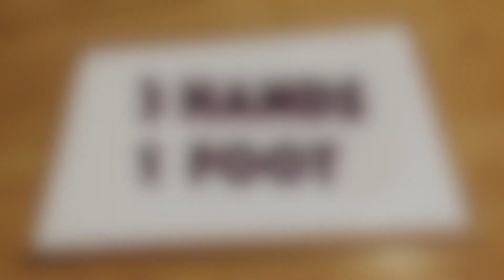Well Done Rudiments 3 Hands 1 Foot #1 - Free drum exercise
Well Done Rudiments
3 Hands 1 Foot #1
วีดีโอนี้จัดทำขึ้นเพื่อต้องการแบ่งปันไอเดียในการฝึกซ้อมกลองของขวัญเอง
และถือเป็นการบันทึกสิ่งที่ตัวเองได้ฝึกซ้อมไปด้วย

ในแบบฝึกหัดนี้ก็เป็นการเริ่มต้นจากRudimentง่ายๆ คือRLRK
ที่ตีบนสัดส่วน 16th note หรือเขบ็ด2ชั้นนั้นเอง
จะเห็นว่าแค่Rudimentเดียวก็สามารถสร้างลูกส่งเก่ๆได้มากมายเลย

ก็หวังว่าจะเป็นประโยชน์ต่อผู้ชมทุกคนสามารถนำไปต่อยอดและพัฒนาการตีกลองของตัวเองให้ดีขึ้นได้อย่างมีความสุข

ฝากติดตามช่องและแฟนเพจด้วยนะคะ
เพื่อคุณจะไม่พลาดสาระดีดีที่ขวัญเตรียมมาให้ฟรีๆเลย

Rudiments
3 Hands 1 Foot # 1
This video was created to share ideas for my drum training.
And it is also a record of what I have practiced.

In this tutorial , it starts with a simple Rudiment is RLRK, hit on the 16th note.You can see that just a single Rudiment can make a lot of cool fills.

I highly hope that this would be beneficial for you guys to be able to further develop your own drum beats happily.

So,you won’t miss the good stuff that I ‘ve prepared for free!.

English Cr.  Phileo Language ภาษาอังกฤษง่ายๆ by ครูกิ๊กกี้